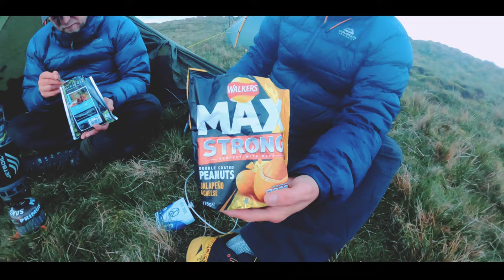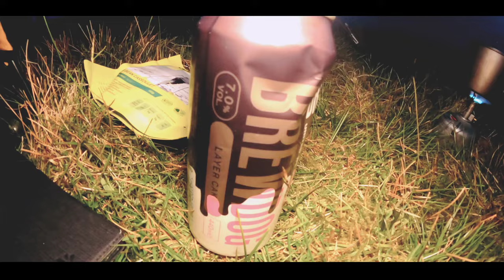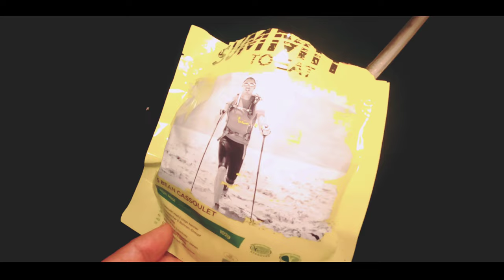A hard strenuous hike to the summit | wildcamp in the Brecon Beacons | incredible views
Right then guys! So in this one I'm finally back out with the peaks. Twin peaks wildcamping. It has been a long time since the 3 of us been on a summit together and a wild camp . We tackle a strenuous hike up to carn pica at 750 meters in the Brecon Beacons. As you might already know, I injured my ankle in my last outing with Boyz in the wood.Let's hope I can do it! So Come join us on this hiking and wildcamping Adventure ohh yeeaahh!
Link below to twin peaks wildcamping 👍

I also have a Facebook group with Twin peaks wildcamping

They have loads of music and is probably the best out there.
We will both get a free month ohh yeeaahhh!

You can now buy me a Beer. Cheers guys 👍

Naturehike down booties
Naturehike down trousers
Ice flame Quilt

Need any advice on backpacking hiking and wildcamping Gear? Then ask me a question and I will be happy to try and answer!

Here's great gear I've used and tested.I've made a list on Amazon
GEAR LIST
The Big 4.
Hilleberg soulo
Therm-a-Rest x therm mat
Granite gear crown 2 back pack
ICE FLAME Down Quilt

Random Gear I use for different seasons and occasions. List needs to be updated

Valley and peak insulted pouch
OEX vulcan gas stove-winter use
Anker power bank
 Foster grants sunglasses
2x Mini bic lighters
Sponge flannel
Nitecore headtorch
Duece of spades trowel
Car windscreen protector
Decathlon down jacket
Z seat
Optimus heat pouch
Trekology Pillow with strap
Berghaus Rain cover
Helinox Chair zero
Uco Lantern
Jetboil Mino mo
Alpkit Cloud base mat
Granite gear crown 2 backpack
Down booties
Montane gloves
Bug head net
Hand warmers
Lifeventure long spoon
100g gas canister
Klymit insulated winter mat
Berghaus waterproof trousers
Down barvaclava
Gaters
Solomon Gaters
Kathmandu Down Sleeping bag
Cosco down quilt
Osprey Levity 45
Granite gear virgo
Thermarest z lite sit mat
NatureHike table
Berghaus fleece
Rab beanie
Decathlon Insulation jacket
Lifeventure Thermal mug
Decathlon wind jacket
Decathlon Thermal stretch leggings
Decathlon thermal under top
Decathlon liner gloves
Decathlon fleece top
Berghaus hyper jacket
Rohan waterproof gloves
Solomon mid boot
Solomon low cut boot
Alpkit Hunka xl bivvy bag
Smart water bottle
NatureHike down trousers
Sea to summit dry sack
Frogg toggs trousers
Berghaus Peak 3.1tent
Carpet underlay insulation
NatureHike pegs 9g each
Bandana
Down mitts gloves
Naturehike cloud peak 2
Helm 2 Tent
REI quarter dome tent
Back packers mug

camp-n-wildwiththedragon